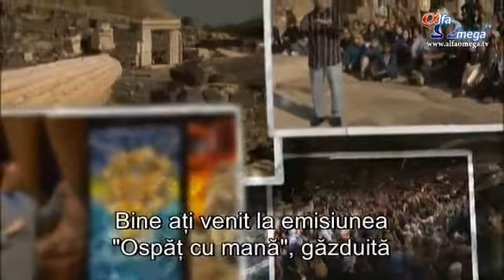Perry Stone - Ospat cu Manna Episodul 621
Fiecare om a fost facut dupa chipul si asemanarea lui D-zeu. Cand Cuvantul intra in legatura cu ADN-ul nostru, ia nastere Credinta. Fiecare persoana are in ADN-ul ei - bogatia -, doar ca nu stie sa o activeze. In cer nu exista saracie. Cand daruiesti, inveti sa vezi oportunitatile.
Ascultati-l pe Perry Stone si invitatul lui, ei ne vor spune mai multe si ne vor lamuri acest aspect al credintei noastre.